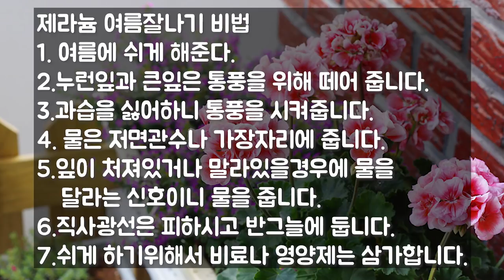제라늄 여름잘나기 특급비법 7가지 총망라~!!Jeranium